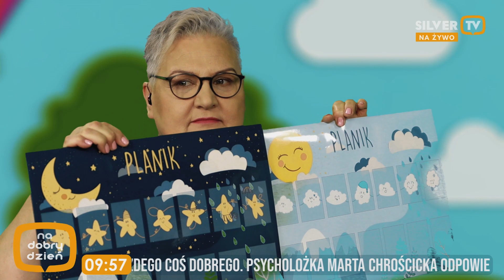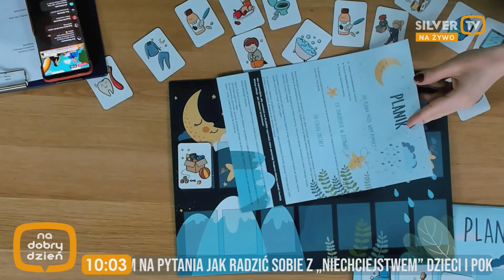Tablice motywacyjne nie działają ! ?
Jak radzić sobie z wnuczętami? Przydatna rozmowa z psycholożką Martą Chrościcką z Pracownia Dobrych Relacji
UDOSTĘPNIAJCIE BABCIOM I RODZICOM!